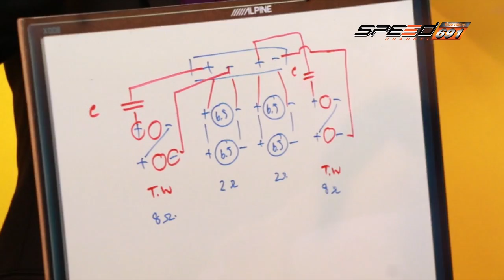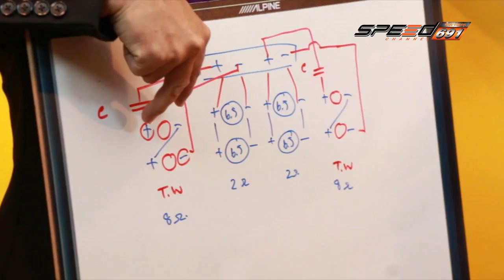TALK OF THE SOUND 04 07 2016 (4/4)